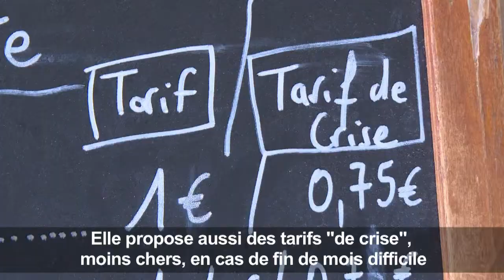Montreuil: quand le pain prend une saveur militante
A Montreuil, en banlieue parisienne, la boulangerie autogérée "La conquête du pain" vend du pain bio... à tarif variable. Un tarif classique et un "tarif de crise" pour ceux qui ont des problèmes d'argent.